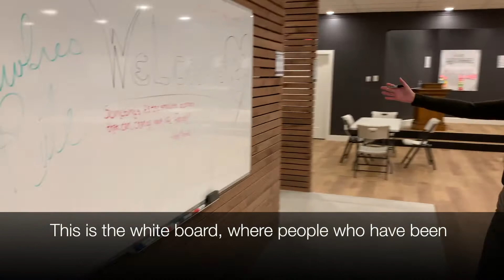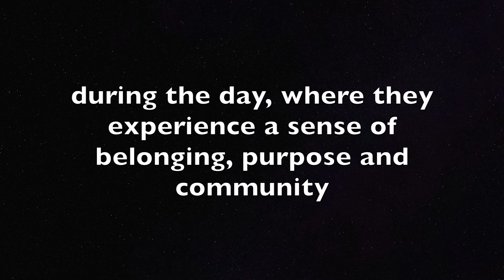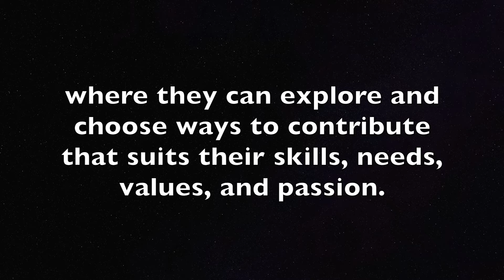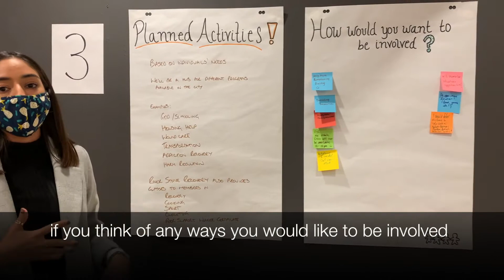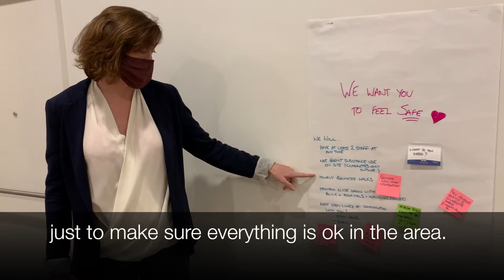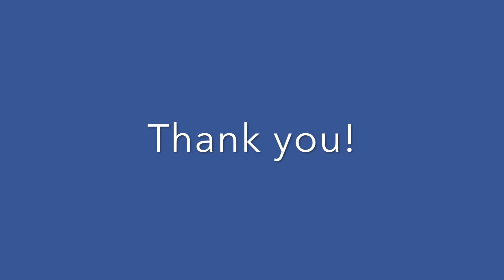Phoenix Learning Centre Open House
On Tuesday October 13, 2020 the newly-opened Phoenix Learning Centre held an Open House for area residents to come visit the space and ask questions about their new neighbours. If you couldn't make it, we'd still love to hear from you!

The Phoenix Learning Centre is located at 184 Woodstock Rd. (across from the Delta) in Fredericton, NB.

For any questions about the centre, please contact the Phoenix Learning Centre Coordinator Scott Earle: